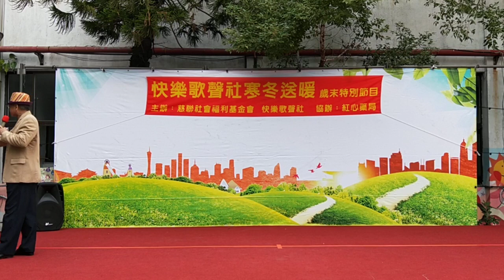空大校友閃亮亮單人舞 由薛素月老師帶領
快樂歌聲社寒冬送暖